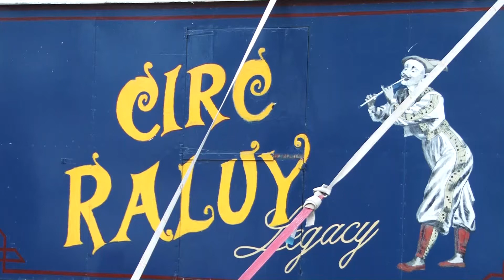El Circus Raluy Legacy prorroga la seva estada a Sabadell